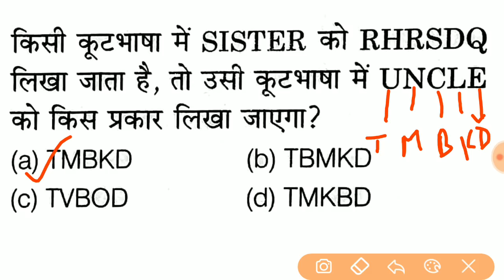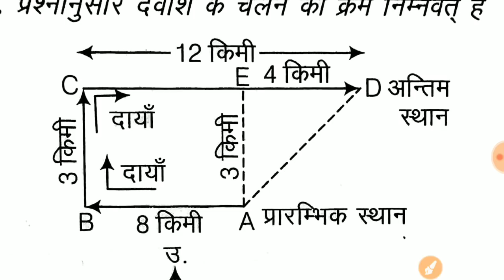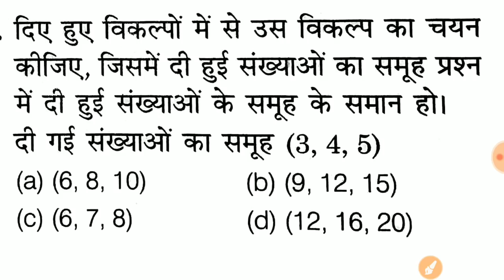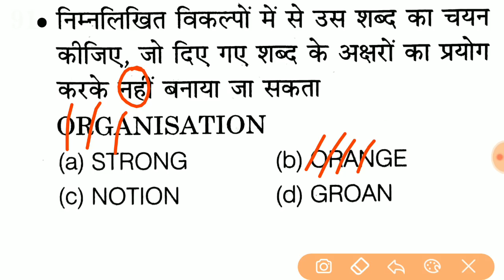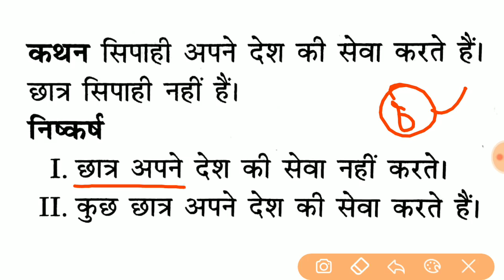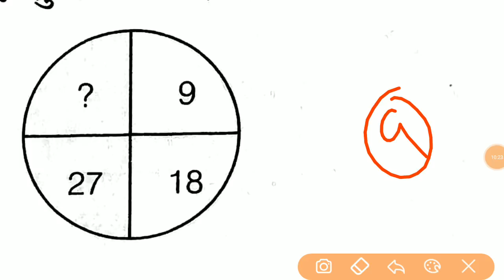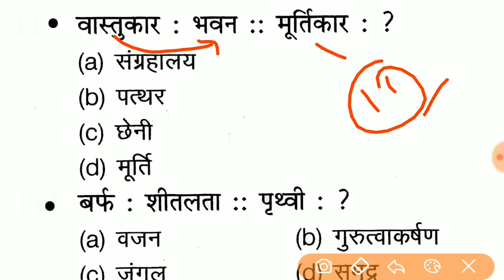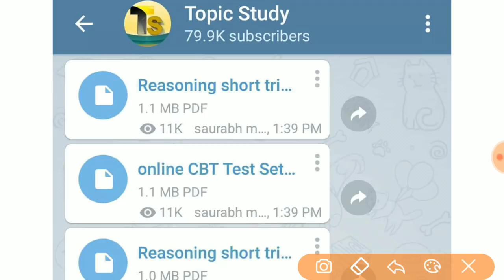Reasoning short trick के ये प्रश्न 100 %पूछे जाते है जरूर देखलेना //RPF, SSC GD, UPP etc